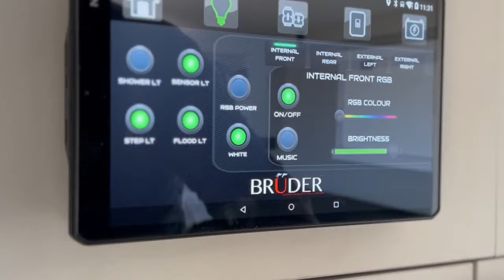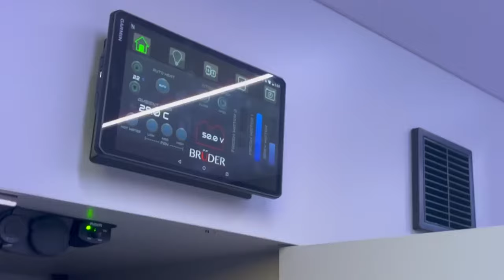Презентация новой модели экспедиционного прицепа Bruder EXP 8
Текстовые и эксклюзивные обзоры автодомов, новости про автодома в России на наших каналах: